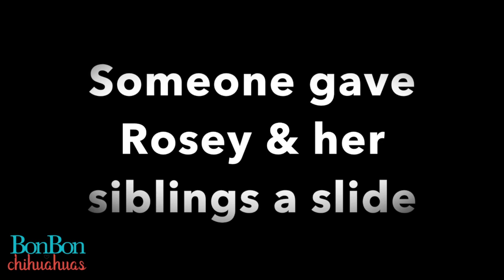Rosey's Slide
Someone gave Rosey & her siblings a little slide, just their size. Rosey decided that it's  now HER SLIDE!